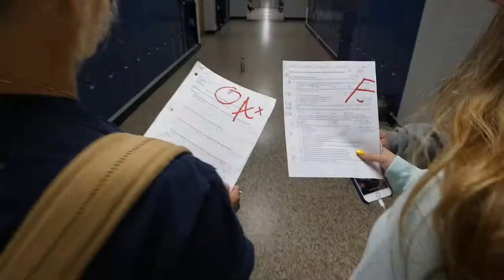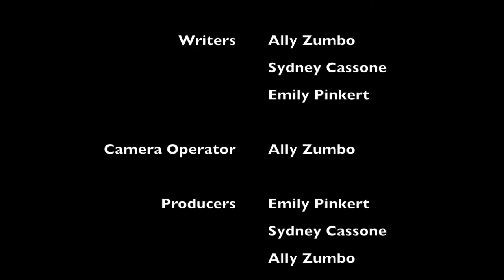English Project 2018// Howell High school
For English 2018